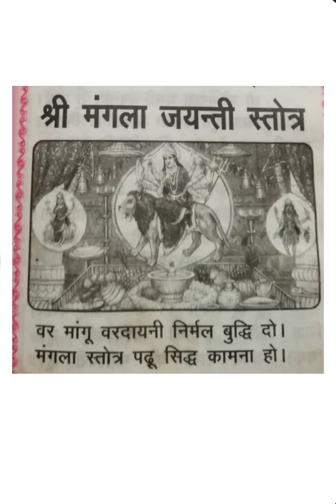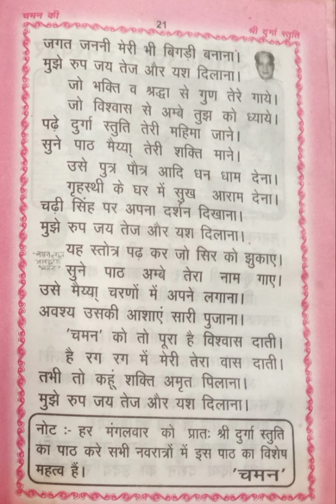Shree Mangala Jayanti Stotram || Iss ke Padhne se Sab Dukh Dur hote h aur Sab Sukh Milte Hai